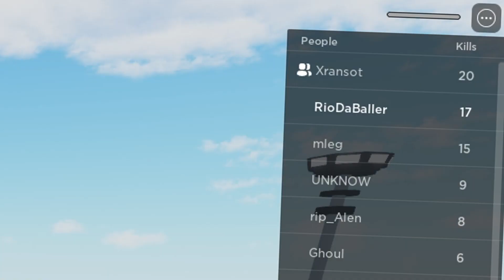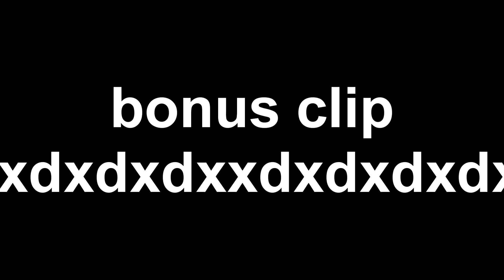Top Tier Roblox Allusions Gameplay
Hey, it's been awhile...